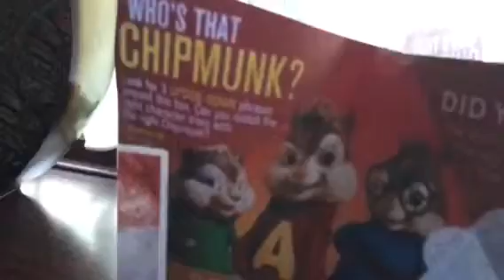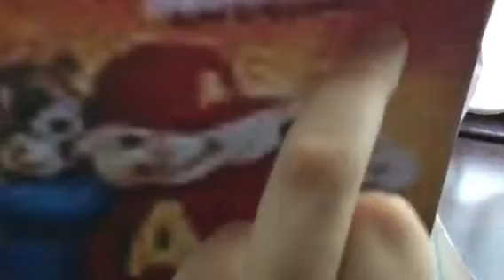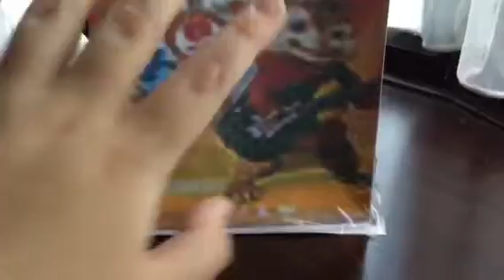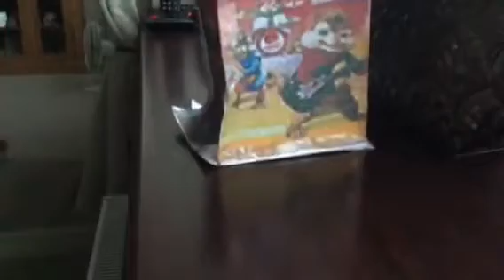A- Alvin and the chipmunks empty happy meal box